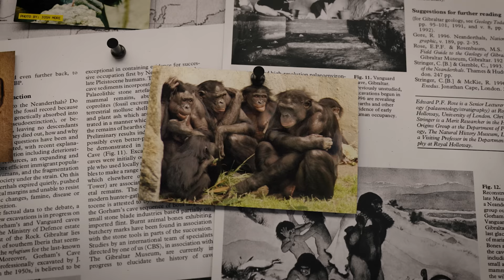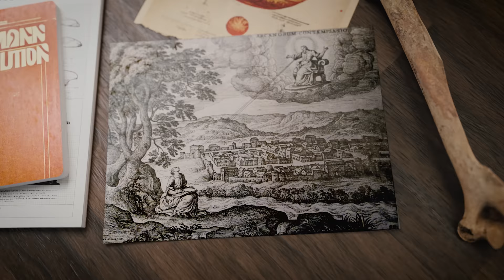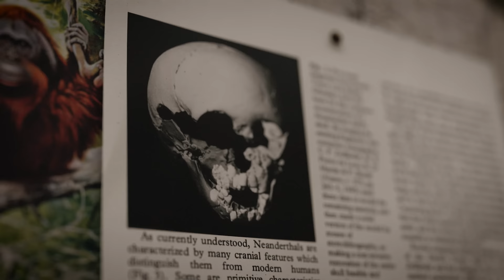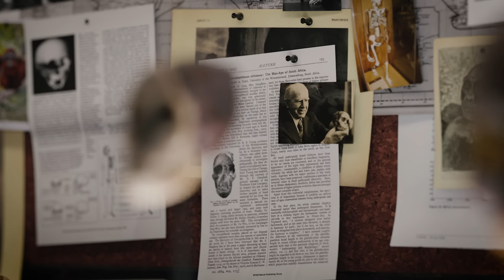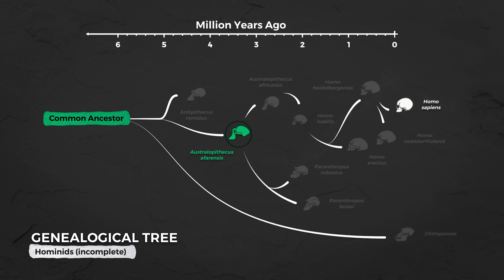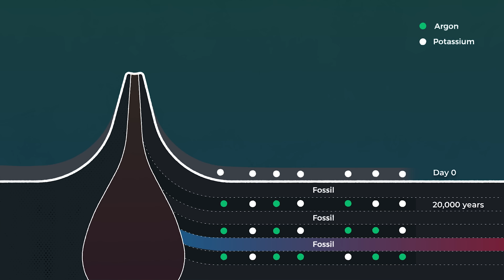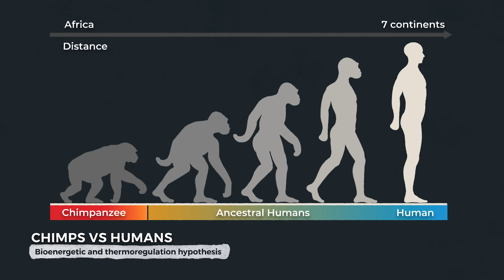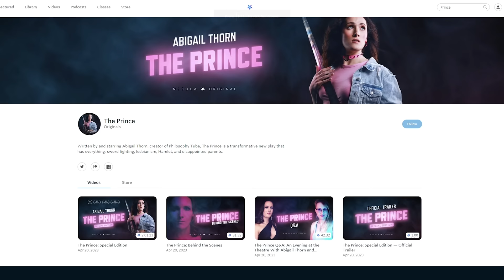The Secrets of the Oldest Footprints Ever Found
Credits:
Narrated and Directed by
Stephanie Sammann

Written by
Lorraine Boissoneault

Produced, Animated, 3D Art by
Mike Ridolfi

Animated & Illustrated by
Kirtan Patel

Edited by
Dylan Hennessy
David O’Sullivan

Executive Producer
Dave Wiskus

Executive Producer
Brian McManus

Executive Producers
PJ Scott-Blankenship
Trenton Waterson
Graham Haerther

Nebula Creative Directors
Dom Burgess
Simon Buckmaster

Nebula Content Producer
Eric Schneider

Graphic Designer
Simon Buckmaster

Max Moser

Zara Glaze

Graham Haerther

Sound Design
Donovan Bullen

Gemma Arnott
Brad Phillipi
Nick Arnott
Bradford Dillon
Brianne Bell